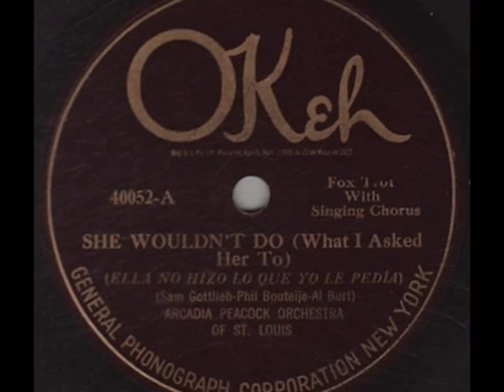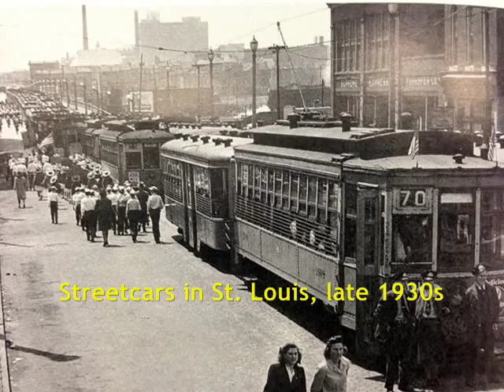Roaring 20s: Arcadia Peacock Orch. of St. Louis - She Wouldn't Do... 1924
Arcadia Peacock Orchestra of St. Louis -- She Wouldn't Do (What I Asked Her To) Fox Trot with the Singing Chorus (Sam Gottlieb / Phil Bouteije/ Al Burt), Okeh 1924 (accoustical rec., USA)

NOTE: Two dance bands were resident at St. Louis' Arcadia Ballroom in the mid 1920s:  the Arcadian Serenaders and the Arcadia Peacock Orchestra of St. Louis, which included such important jazz musicians as Wingy Manone and Sterling Bose. Unfortunately, I was not successful in collecting enough information to provide more consistent vision of the band's profile and its career.